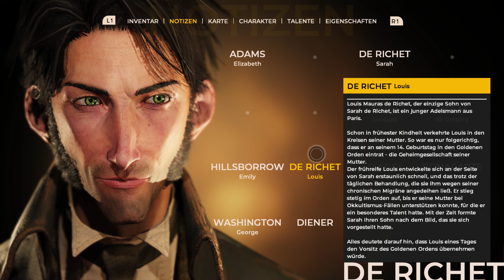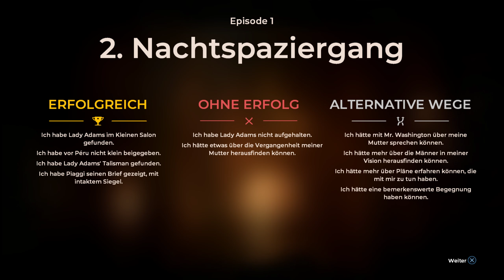The Council - Deutsch Gameplay #6 Mutters Rätsel & YPS-Hefte ☬ Episode 1 ☬ 1440p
Okkultismus, Geheimgesellschaften, Rätsel, Mysterien im 18 Jahrhundert...eine spannende Story, ein innovatives System und eine immersive Atmosphäre machen The Council aus. Daher...take my money! Lasst uns die Geheimnisse in The Council aufdecken und die Fälle lösen, die wir in ingesamt 5 Episoden ( 3 sind bereits erschienen) dann zum finalen Abschluss bringen werden.

WICHTIG!
Aber, keine Sorge, diese Livestreams findet ihr dann kurz darauf auch auf dem Youtube-Channel im Livestream-Archiv

👾 Pures Gameplay: Ohne mein Gesabbel und Gebrabbel - fehlt der Zusatz gibt´s Akustik-Spam

👾 HDSLNMG: "Hab Dich Schon Lang Nicht Mehr Gezockt"

👾 Angezockt: Einfach mal rein schnuppern

Hardware:
Intel i7-4790k, 16 GB RAM, GTX 1070, PS4 PRO, Oculus Rift CV1, Nintendo Switch